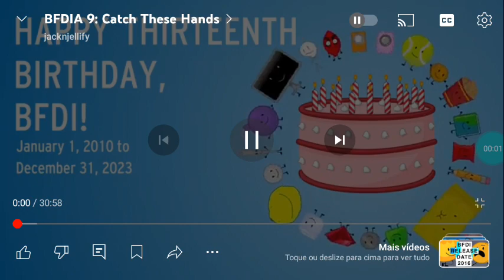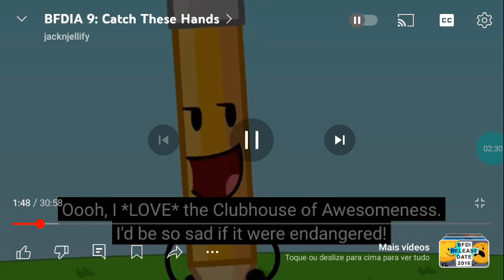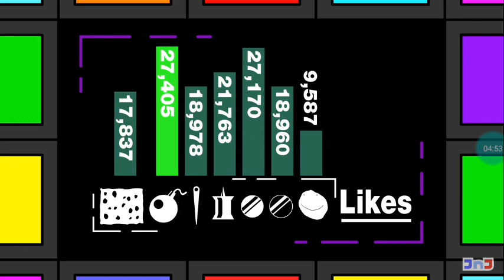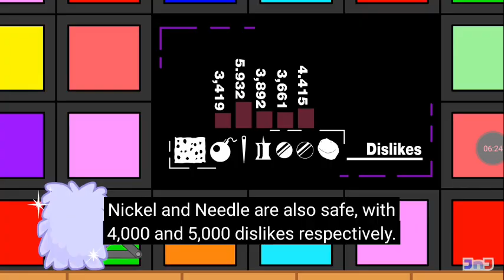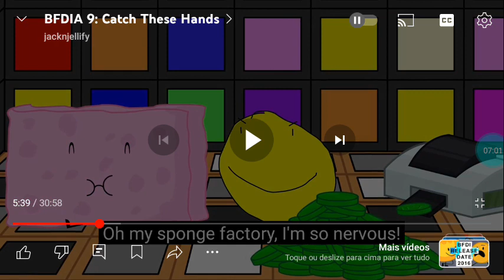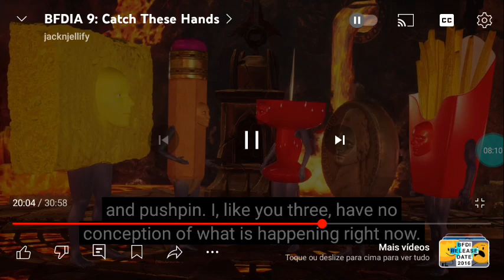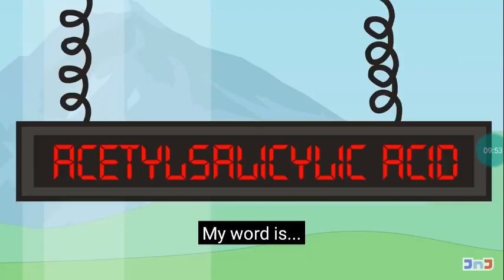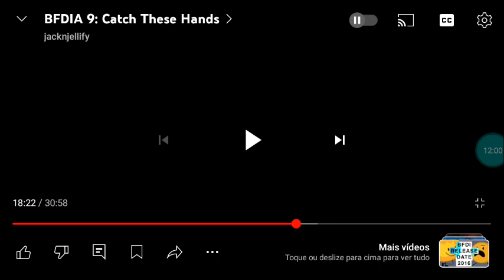TPT Shorts 5: Dance Party Or Levels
Stickman, Purple, Green and Ruby Got A New Prision Question Equalizer And The TPT Contestants Are Gonna Make Questions After The Sun Was Only Over Yonder To The Questions Answered!

TPT Shorts 6: Africa Trouble Is Coming Soon On June 28, 2008 At 8:30pm EST Right Here On Disney Channel!

Written by Lauren Faust / Karen Malach / Butch Hartman
Storyboard by Edd Gould / Justin Timberlake

With The Voice Talents of:
Jimmy Huang (Stickman)
Terrence Scammell (Purple)
Steve Blum (Green)
Jennifer Stone (Ruby)

Super Wish! Episode 5: Along Came A Friend Is Coming Soon On June 14, 2008 Right Here On Disney Channel!

TPT 15: Ruby's Full Gifts Is Coming Soon On June 14, 2008 At 10 Only On Disney Channel!